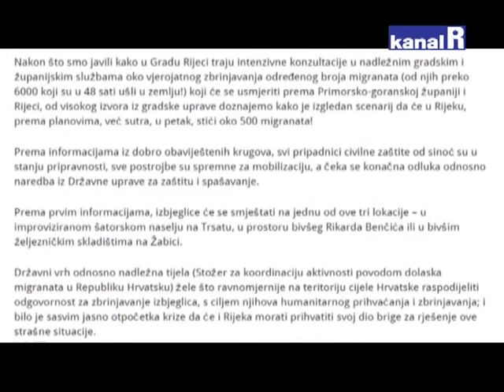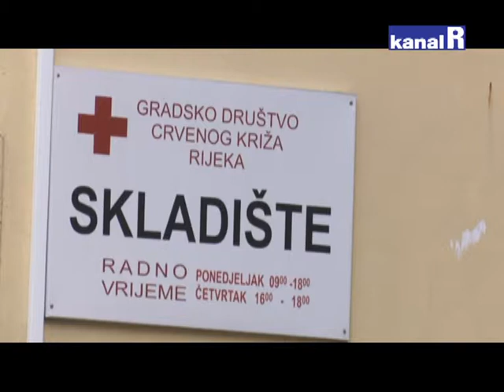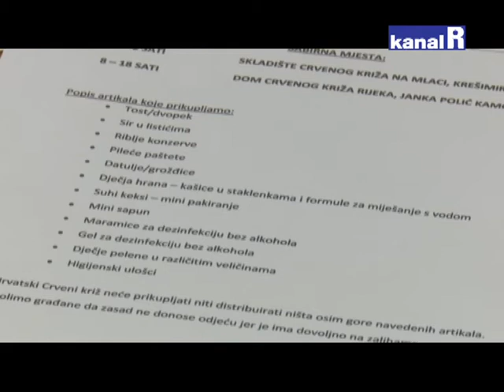IZBJEGLICE U RIJECI???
Gradonačelnik Rijeke Vojko Obersnel i riječki Crveni križ demantirali informaciju o dolasku izbjeglica u Rijeku